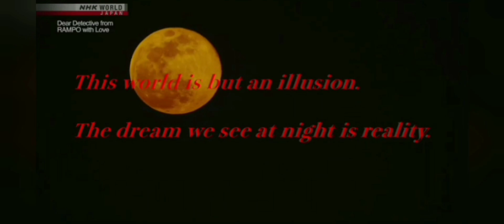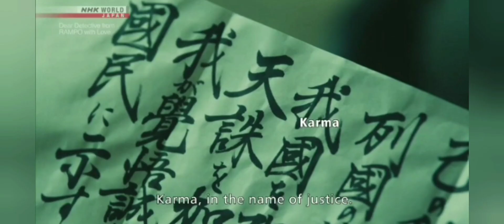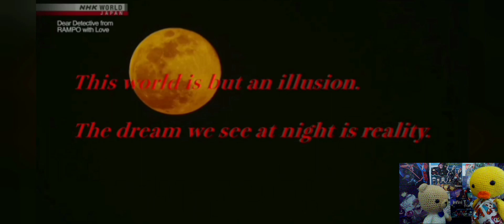hablemos de serie japon Dear Detective from Rampo with Love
Ambientada a principios del siglo XX en Japón, cuando la disparidad de ingresos, las enfermedades y el crimen están a la orden del día. El pueblo espera a un héroe.

Taro Hirai (Gaku Hamada) es un escritor que admira las novelas policíacas de Conan Doyle, Maurice Leblanc y Edgar Allan Poe. Intenta publicar sus propias novelas, pero los periódicos y las editoriales no muestran interés por sus historias. La única persona que lee sus novelas es Takako Murayama. Se comunican entre sí a través de cartas. Mientras escribe sus novelas, Taro Hirai trabaja en trabajos mal pagados y vive en la pobreza. Conoce al anciano detective privado Saburo Shirai (Masao Kusakari). Saburo Shirai se une a Taro Hirai y hacen trabajos de detectives privados juntos.

Más tarde, Taro Hirai se convierte en el famoso escritor de novelas policiales con el seudónimo de Rampo Edogawa.